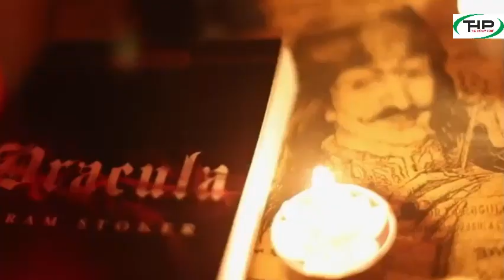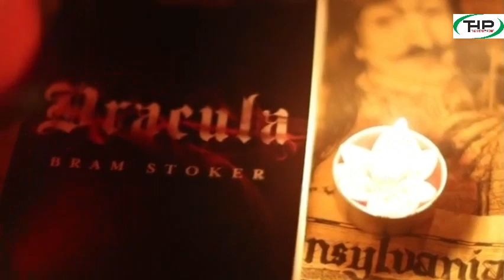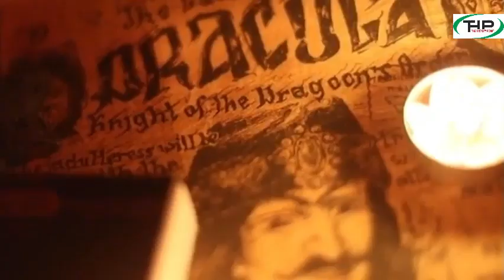Real History Of Dracula In Hindi | ड्रैकुला कौन था | Dracula Vs Sultan Mehmid